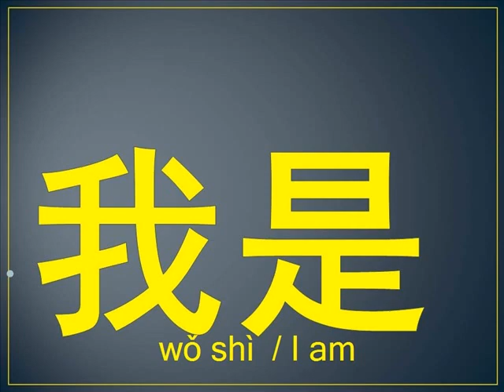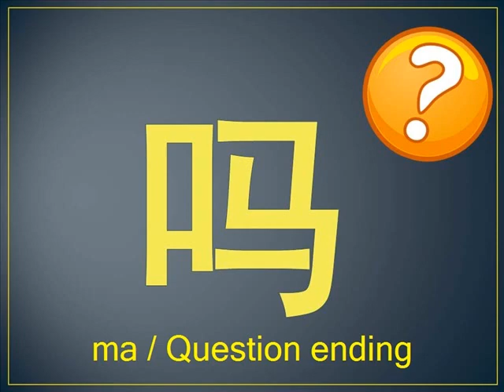IVC Chinese Link Lesson 1 Greeting Vocabulary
Chinese Link Textbook Lesson 1 Greeting Vocabulary simplified character